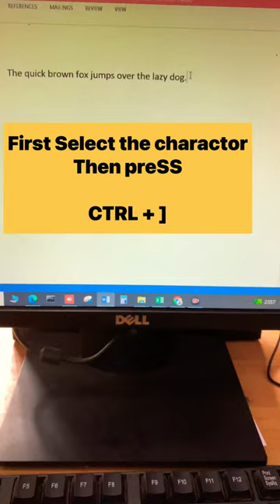Shortcut key to increase font size